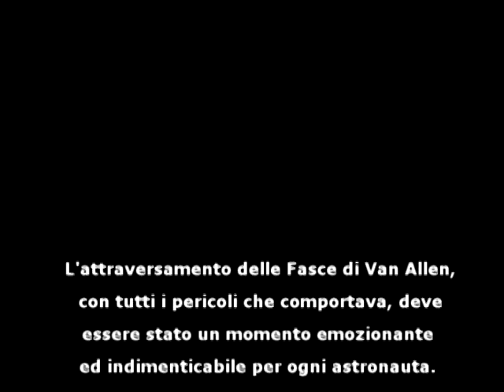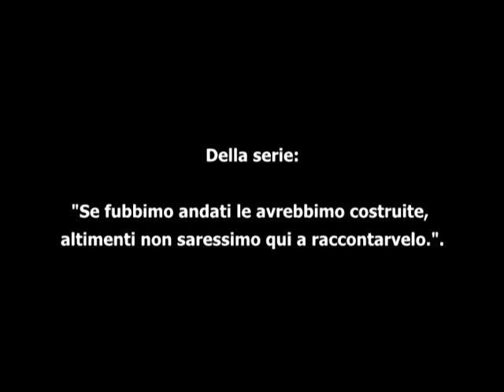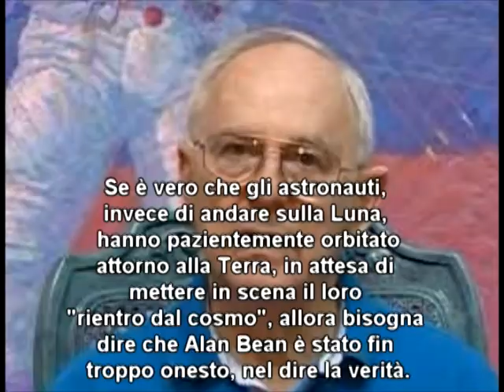Alan Bean e le Fasce di Van Allen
Alan Bean, astronauta di Apollo 12, racconta l'esperienza emozionante dell'attraversamento delle Fasce di Van Allen (vedi articolo sul luogocomune.net: "Le ballen di Van Allen").